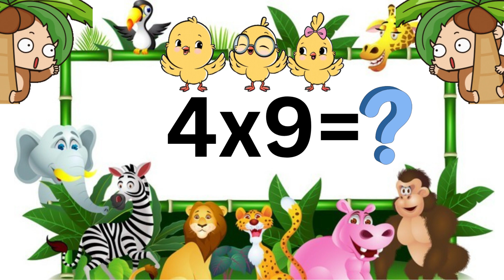Table of 4 | Learn Multiplication Table of 4x1=4 | Table of four | Child Learning Factory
Table of 4 | Table of four | Learn Multiplication Table of 4x1=4 | Child Learning Factory

Your seraches:

MathsTables
4TablesSong
 4Tables
fourtables song
 Easy Method of Tables
How to learn group study for table song
 times tables
multiplication table
 learn your times tables
multiplication tables
times table tricktimes tables cd
times tables rap
2-20times tables dvd
tables song
times tables songs
 4TimesTables
table of four
table of 4
4x1=4
4 x 1 = 4
number blocks
 numberblocks
 learn to count
learn maths
basic maths
 sums for kids
easy sums
12345
multiplication
full episode
 multiplication for kids
 kids tv
kids cartoons
 maths cartoons
 learn
family time
multiplication table
table of 2 to 5
table
4 times table song
4 ka table
table of 2 in english
times tables
4 table
tables
times table
table 2
4 times table
table of four
times table
table of four
table
4 times table song
4 ka table
4 table
table 4
multiplication table
table of 4 english
times tables
4 times tables
multiplication tables
times table
table of 2 to 10
four table learn multiplication table of 4
maths table of 4
maths table
maths tables
table of 4 for kids
table of four 4